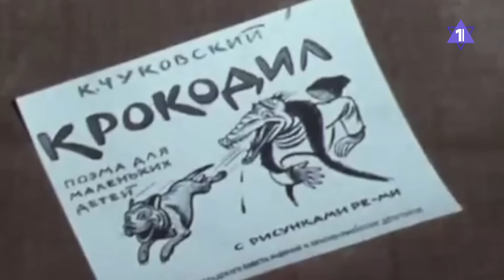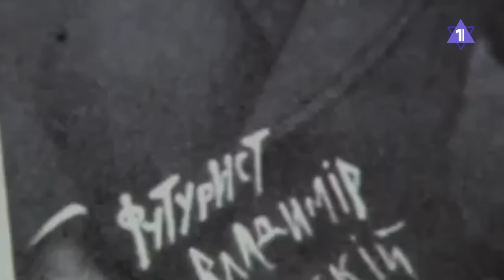ЕВРЕЙСКИЙ ПУЛЬС | Корней Чуковский: отец-еврей, черта оседлости, дружба с Жаботинским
Алена Мулзак рассказывает о еврейских корнях и детстве знаменитого детского писателя Корнея Чуковского.